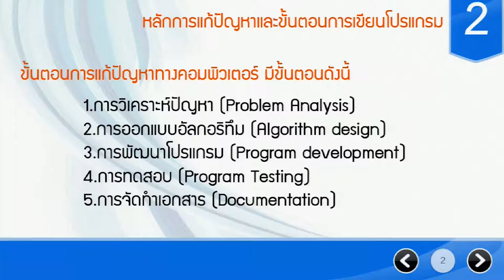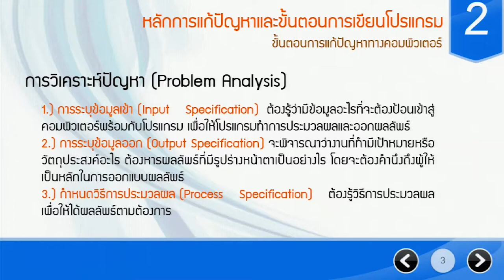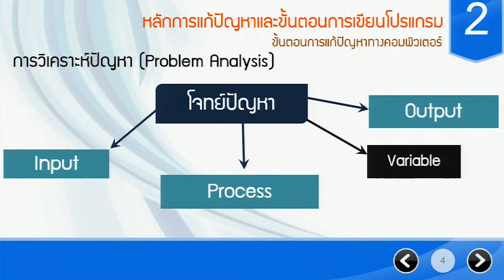หลักการแก้ปัญหาและขั้นตอนการเบียนโปรแกรม2